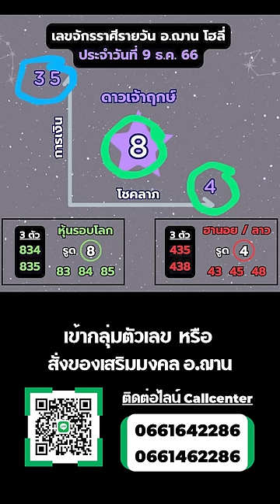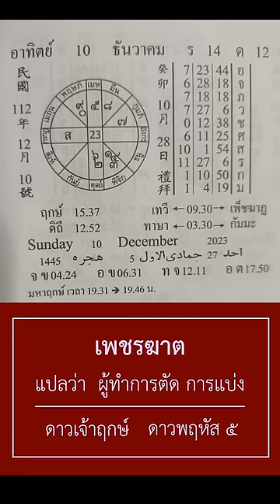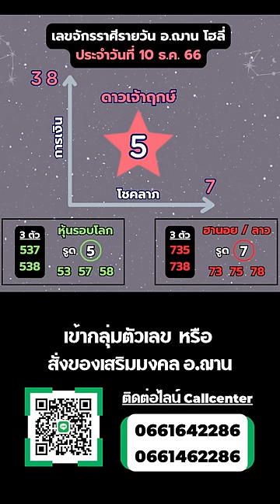เลขนำโชคจักรราศีรายวัน ทีเด็ดการเงิน โชคลาภ 10 ธ.ค. 66 | อ.ฌาน โฮลี่